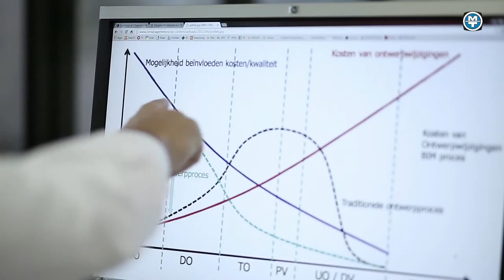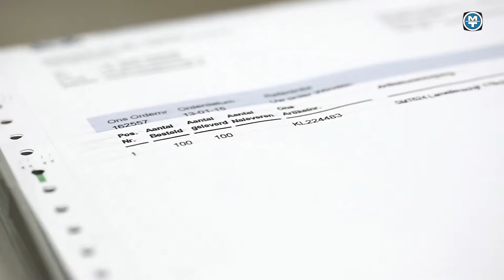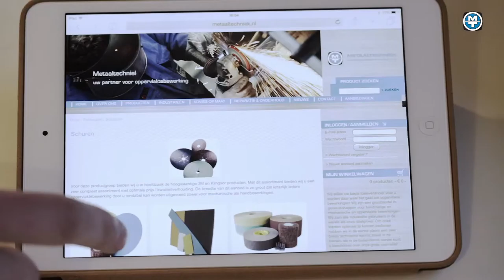metaal techniek pres film